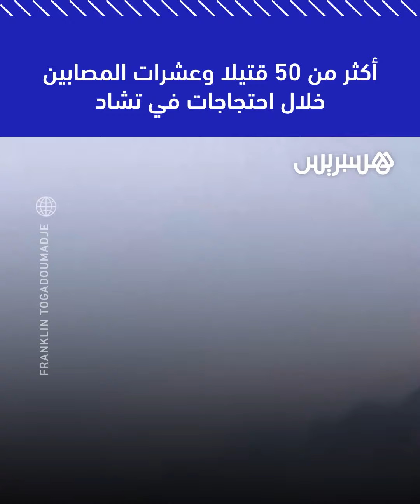أكثر من 50 قتيلا وعشرات المصابين خلال احتجاجات في تشاد